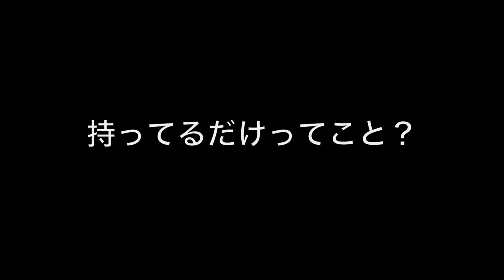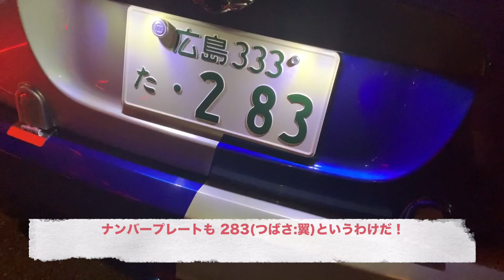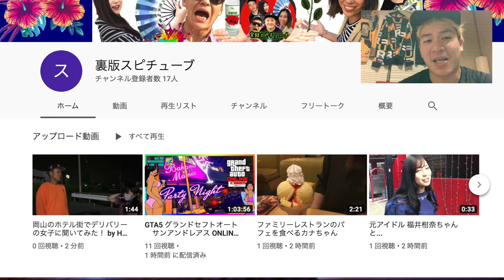【岡山駅前 】《大人気レッドブルガールに聞いてみた》噂のエナジードリンク宣伝カー公開 ENRGY DRINK REDBULL GIRL CAR in JAPAN